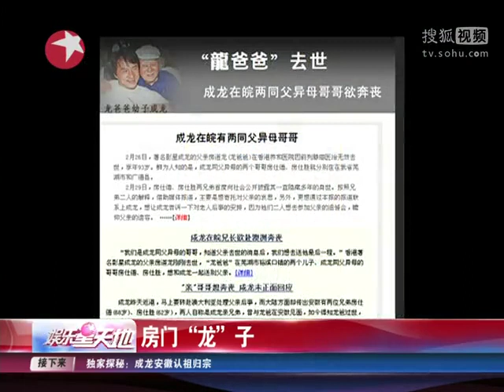成龙衣锦返乡认祖归宗 揭秘房门 &quot;龙子 &quot;神秘身世